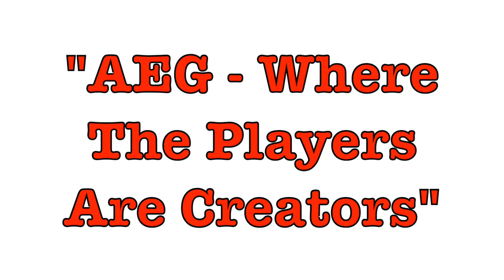Urban Assault Skirmish - 24th January 2015 - Part 2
What's up Airsofters?! Part two of our double vision!

Please enjoy watching us round up the end of the game! We had a decent game this time! We hope you share us with other keen airsofters!

AEG (Airsoft Editorial Group) Magazine Coming Soon, get in touch on Facebook/Twitter/YouTube to find out more! It's a great feature, and will contain Delta-IV! Go to the Facebook page: Airsoft Editorial Group to find more out.

Attending this Skirmish: Joe (D-1), Sam (D-2), Peter (D-4), Liam (D-8), Tim (D-9)

The artwork for the 'AEG' magazine is under copyright protection and Delta-IV has been given permission by the owner to represent the editorial.

 - Thanks, Delta-1